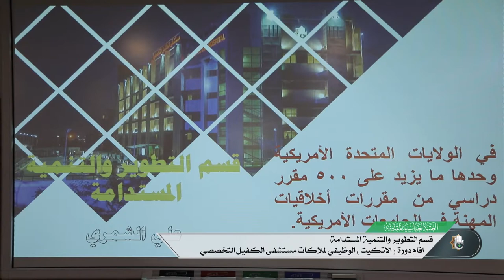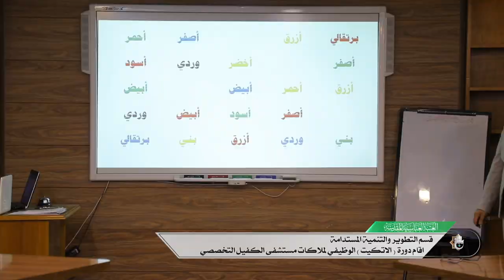قسم التطوير والتنمية المستدامة اقام دورة (الاتكيت) الوظيفي لملاكات مستشفى الكفيل التخصصي